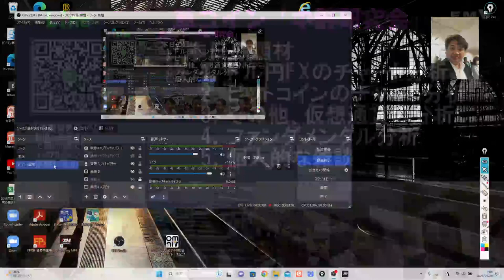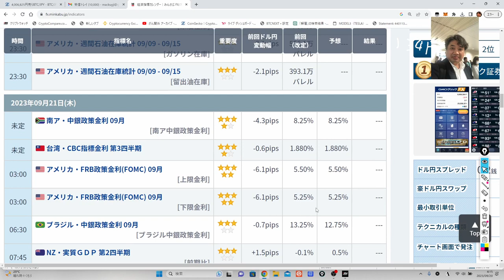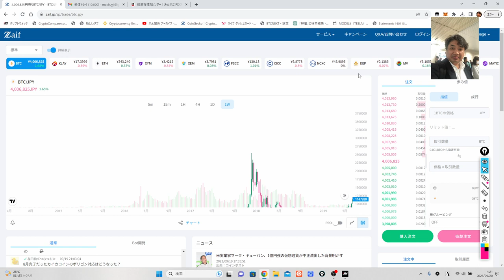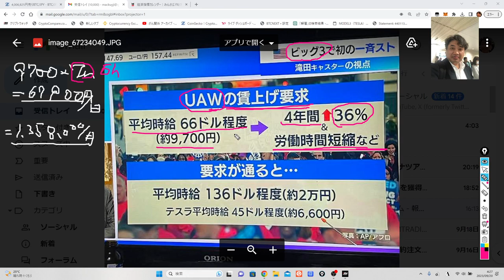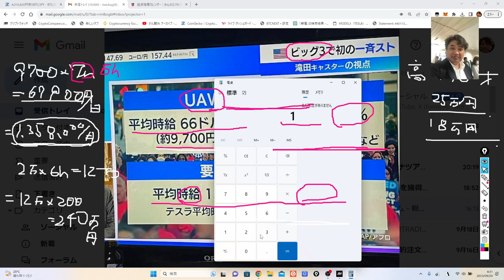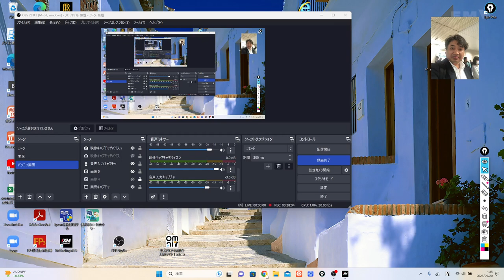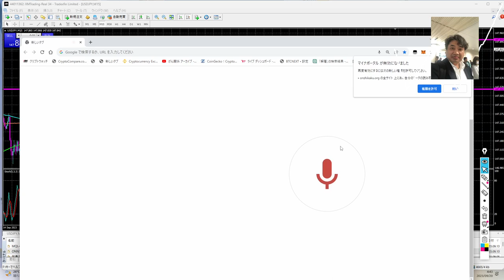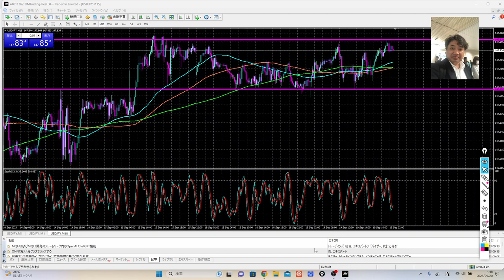アメリカの自動車業界の平均時給が、20000円になるらしい。